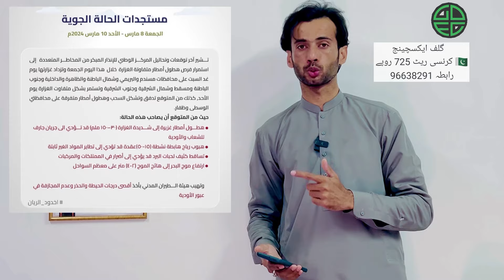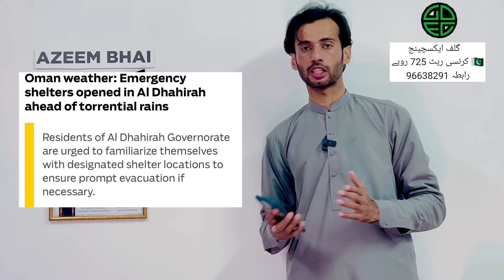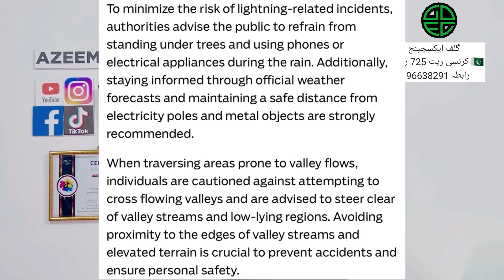Breaking news | CAA big warning ⚠️ | rains thunderstorms in Oman | CDAA statement | be save